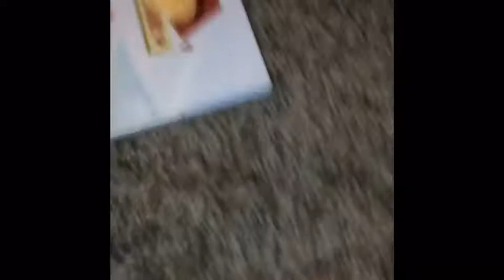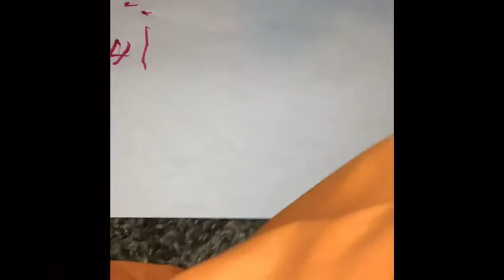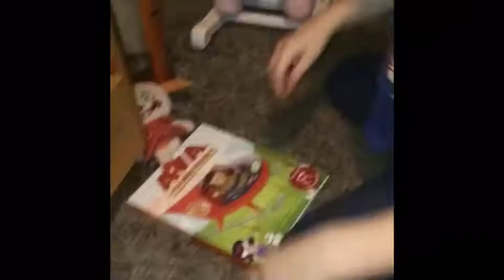First day of school | FNAF | plush video